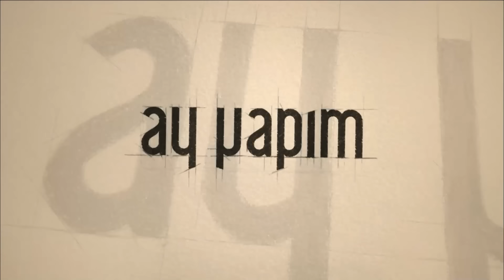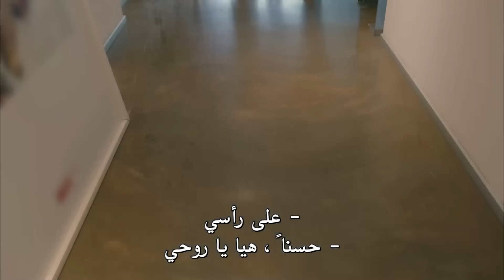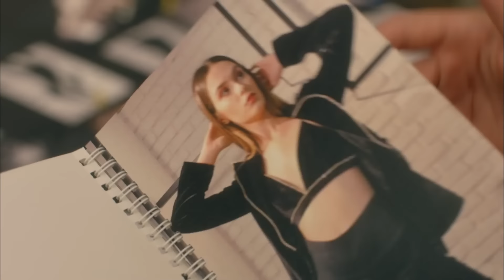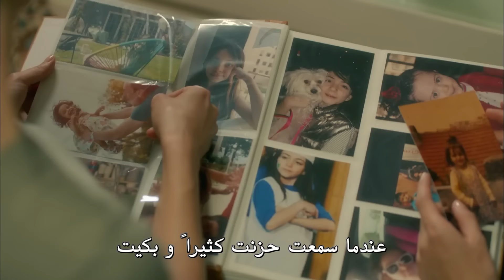اتصل بمدير أعمالي الحلقة 11 (FULL HD)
(Arabic Subtitles)

طاقم العمل
كيراش : باريش فالاي
فاريس: جانان إيرجودير
سيركان : سيرحات تيومان
تشينار : فاتح أرتمان
دجلة : أحسن إير أوغلو
باريش : دينيز جان أكتاش
جايدا: أوزغي بوراك
باريده : عائشة نيل شاملي أوغلو
بارين: يابراك مدينة
غولين : غمزة كارادومان
جوليده : نازلي سانيم أونال
إيمره : سامي سيرتيك كيزيل
بكير: بدر بدر
مايدا : أصلي مافيتان
ليلى : بينار أونسال
ميرال : بوسي سنيام إيران
إيجه : دويجو شان
أيدن : بيران كوتان
توغرول : جانير إيردام

فريق الإنتاج
إنتاج : القمر للإنتاج
المنتج : كرم تشاتاي
المخرج العام : على بيلغين
المخرج : دينيز شلبي ديكيلتاش
سيناريو : أوغراش غونيش, سيما إيرغينيكون
المنتج الإداري : علي دمير
المخرج 2 : أليف تورغاي
المدير الفني: زينب أصلان
موسيقى : ساكي تشيمان,أوغور أتيش